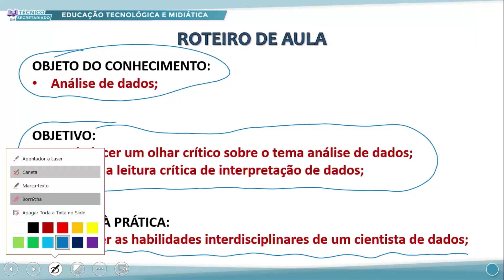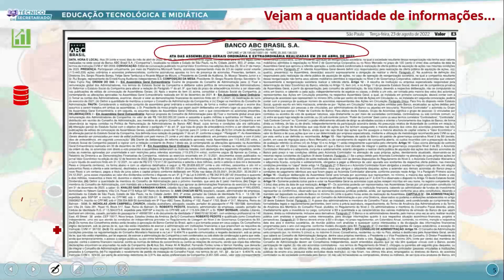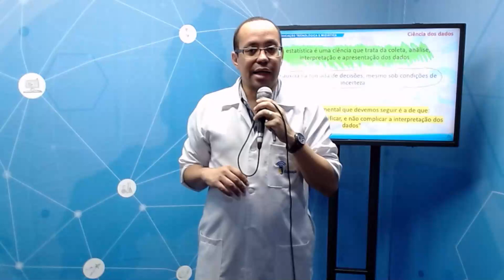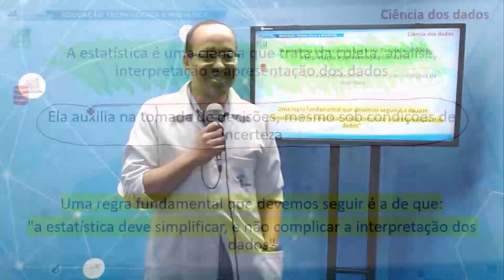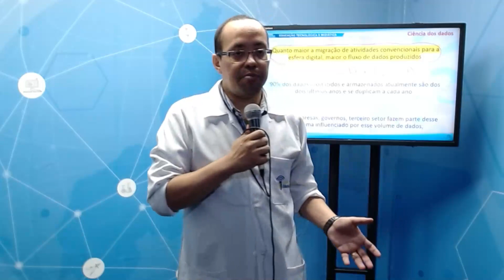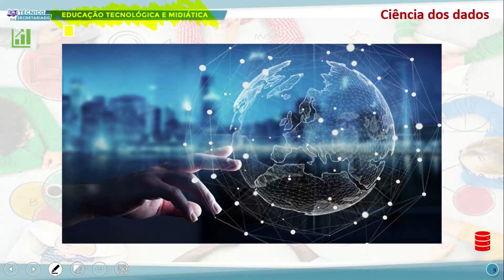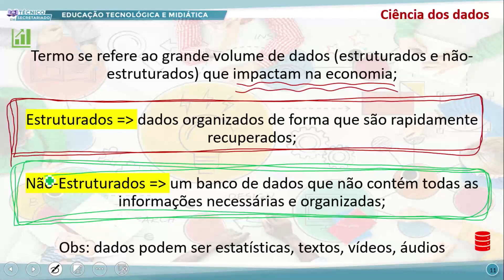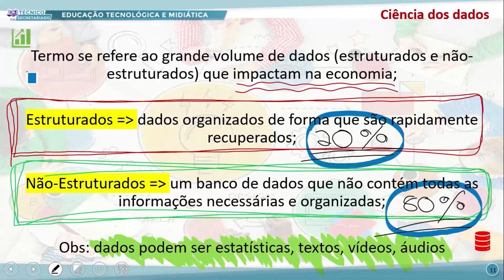TÉC SECRETARIADO MANHÃ EDUC TECN E MIDIÁTICA 05 09 2022 ANÁLISE DE DADOS P1